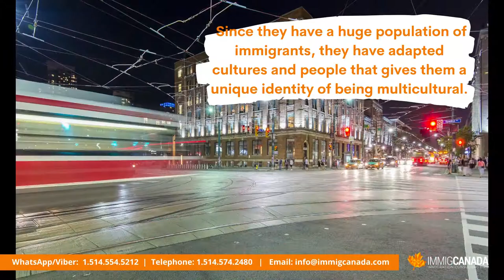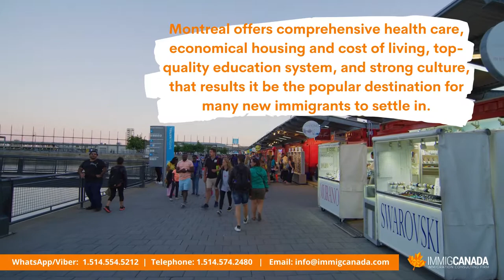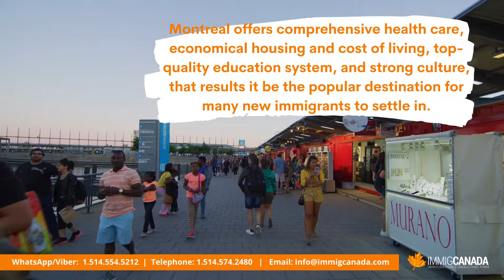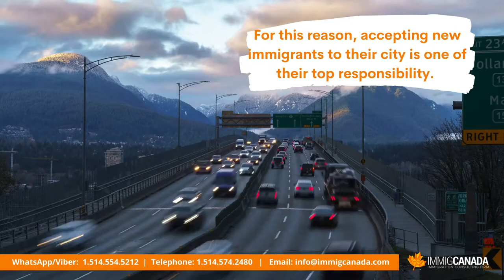Top 5 Cities to Settle in Canada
According to Canada’s census data, Canada has a total of 1,137 municipalities which were classified into cities, towns or villes, and they all offer the finest welfare.

Which among these cities are the best city to settle in Canada as a new immigrant?